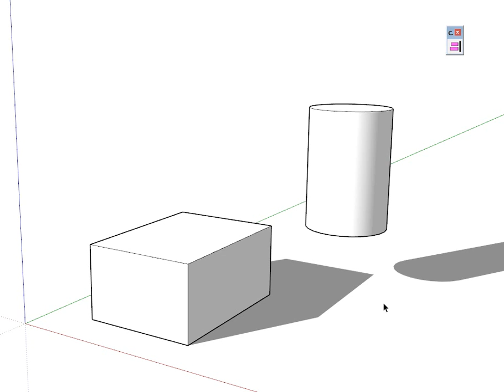CuricAlign: Arrow keys